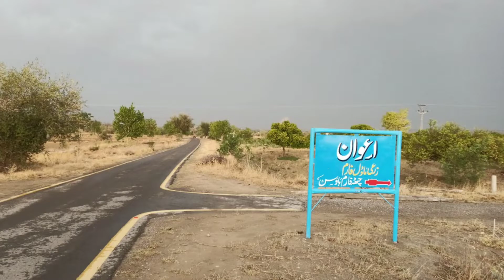How to Start Grapes Farming | Organic Agricultural Farming | Nkbirds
Farm Information :-
Farm Name : Awan Agricultural Farm ( Chatha Farm House )
Farm Type : Agricultural & Fruit Farm
Owner Name : Muhammad Akber Chatha
Farm Location : Tasil Pindi Ghab District Attock Punjab Pakistan.